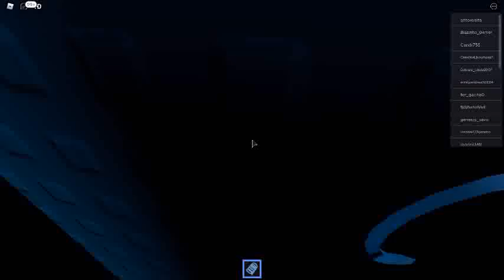jogando [🗼VIP Admin🗼] Ruze's Tower of Hell (cuidado com as dimensões kkkk)